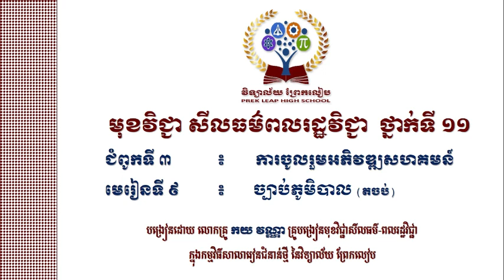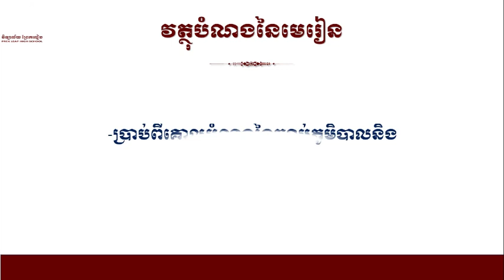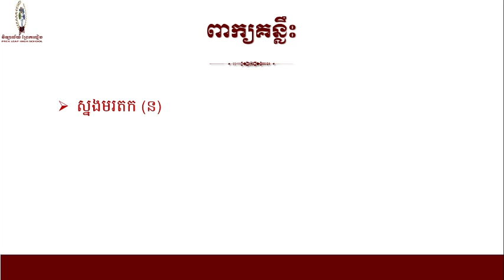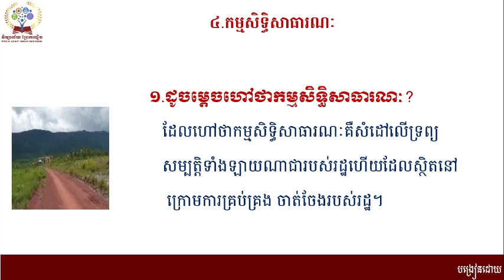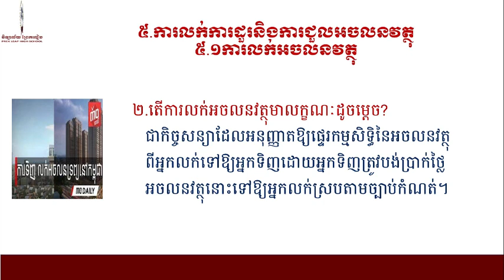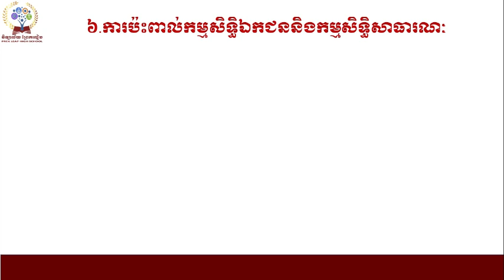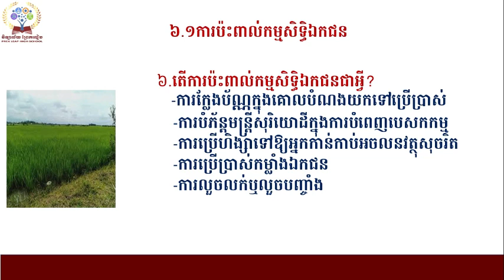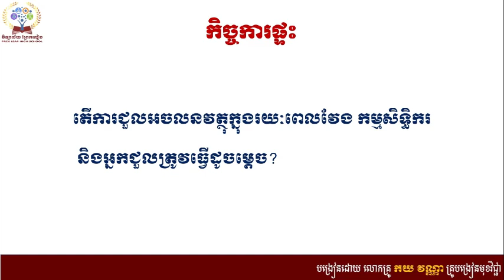ជំពូកទី៣ការចូលរួមអភិវឌ្ឍសហគមន៍ មេរៀនទិ៩ ច្បាប់ភូមិបាល(ចប់) មុខវិជ្ជា៖សីលធម៌ ពលរដ្ឋវិជ្ជាទី១១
ជំពូកទី៣ការចូលរួមអភិវឌ្ឍសហគមន៍ មេរៀនទិ៩ ច្បាប់ភូមិបាល(ចប់) មុខវិជ្ជា៖សីលធម៌ ពលរដ្ឋវិជ្ជា បង្រៀនដោយលោកគ្រូ កយ វណ្ណានៃវិទ្យាល័យព្រែកលៀប(ជំនាន់ថ្មី)